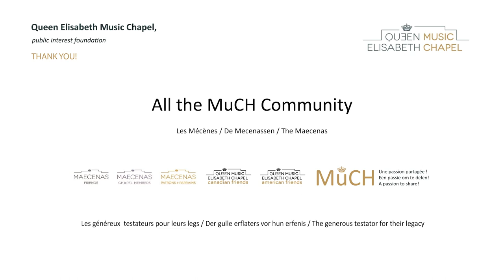Music Chapel - Gala Concert | F. Mendelssohn : String Octet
Music Chapel - Gala Concert | Digital Edition [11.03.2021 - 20:15]

Lorenzo Gatto, violin
Karen Su, violin
Luka Ispir, violin
Anna Egholm, violin
Miguel da Silva, viola
Violaine Despeyroux, viola
Riana Anthony, cello
Zachary Mowitz, cello

I. Allegro moderato con fuoco
II. Andante
III. Scherzo. Allegro leggierissimo
IV. Presto